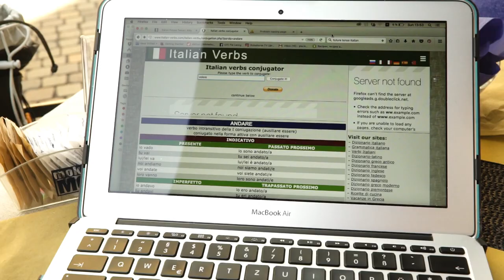Berlin To Venice By Bike: AUSTRIA | Babbel Travel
In episode two of the series, Pia and Jimmy literally cross the Alps on their bikes (and not the easy way!) and meet Oswald, a dairy farmer with a philosophical streak.